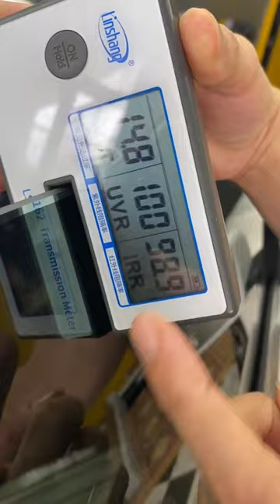Cảnh báo: Bỏ tiền ra để dán film xịn nhưng lại ăn ngay quả lừa | AKALA THÁI NGUYÊN